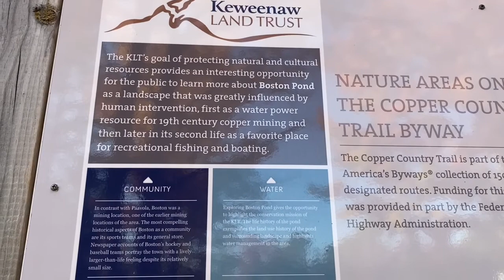Autumn Harmony in the Ancient Lands of the Keweenaw Peninsula | UP of Michigan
Have you ever needed just a few minutes of peace to soothe your soul? Join us for some harmony by the water's edge. Take a couple of minutes to come soothe your soul at the Boston Pond.

At the end of the video there are some clips explaining the Boston Pond. Just pause the video at the point you want to read.

Thank you so much for visiting our channel. We hope that you enjoy the few minutes of peace to soothe your soul. We wish you much happiness. We appreciate you all.

Northern Touch - Alysha Sheldon